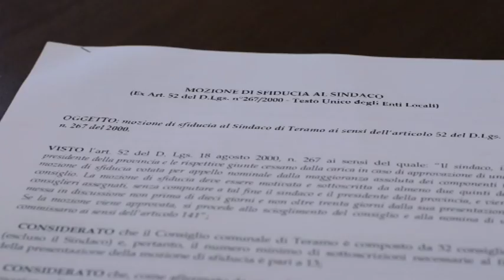Al capolinea la crisi al Comune di Teramo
I gruppi di opposizione al Comune di Teramo hanno firmato compatti una mozione di sfiducia nei confronti del sindaco Maurizio Brucchi ed hanno chiesto ai dissidenti di unirsi a loro per coerenza politica. Al momento, però, nessuno dei contestatori ha risposto all'appello